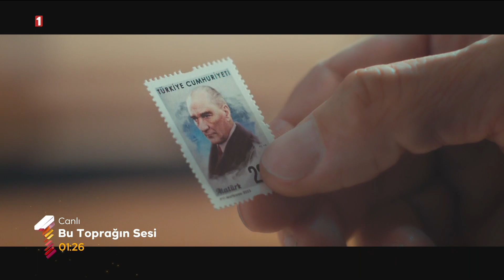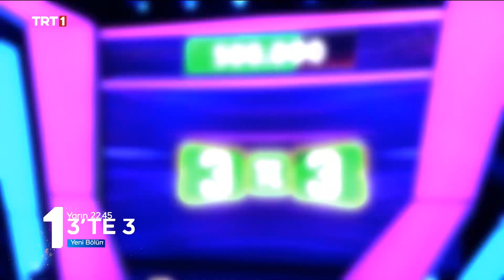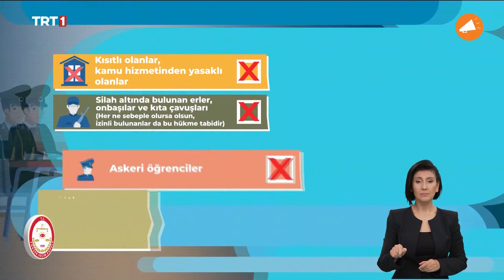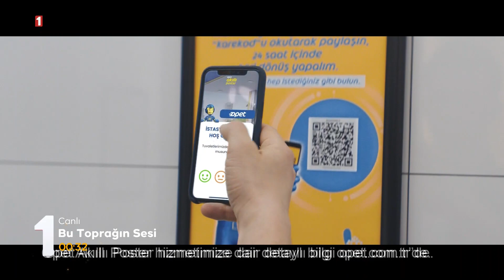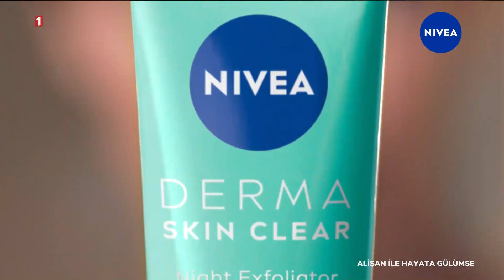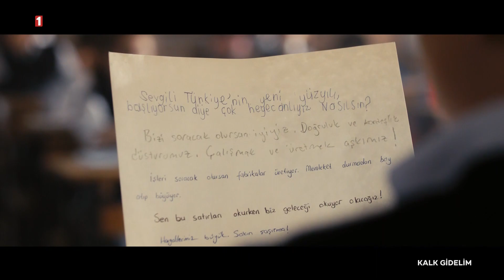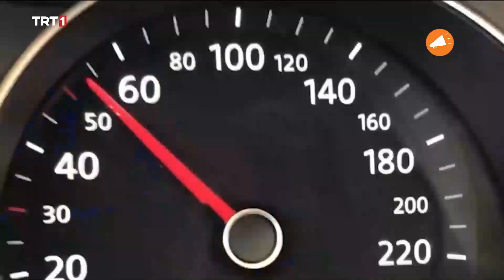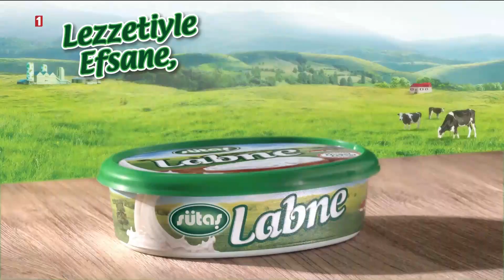TRT1 (Турецький) - Реклама і анонси (02.05.2023)